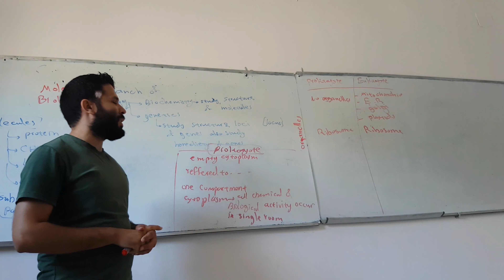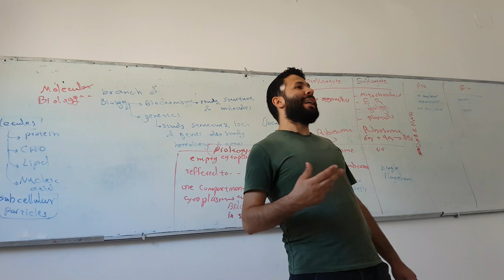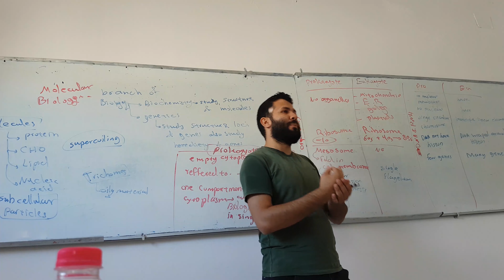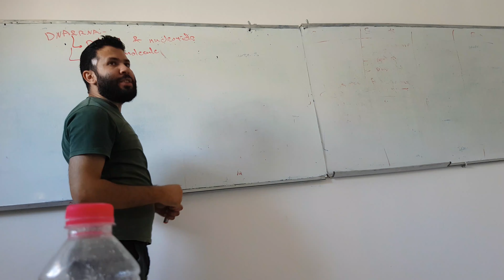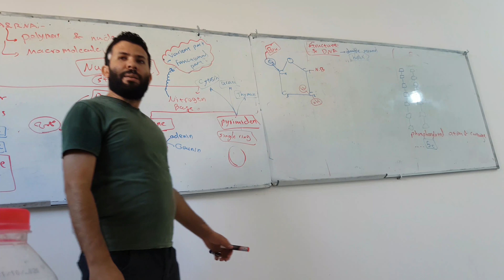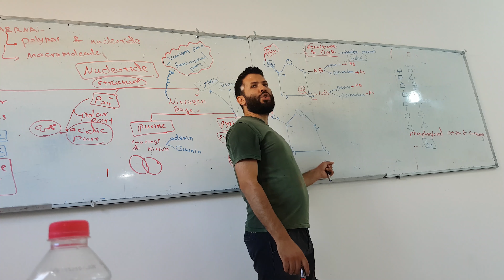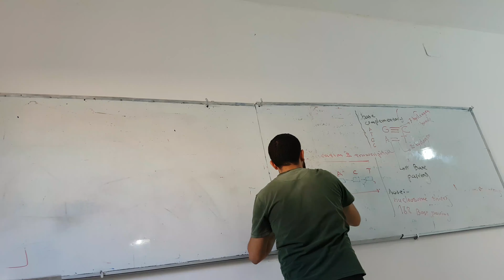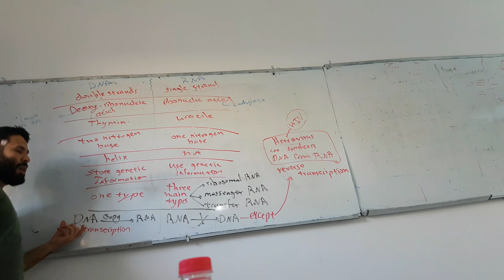botany 20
محاضره اولى فالشيت السابع من اصل 2 محاضرات